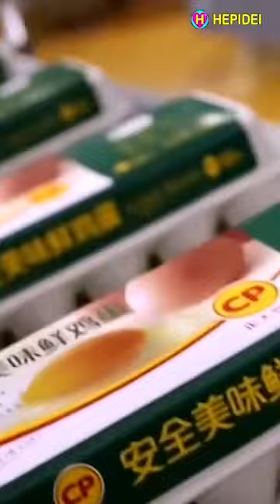KOMPILASI VIDEO SHORTS #20 | Street food | HEPIDEI